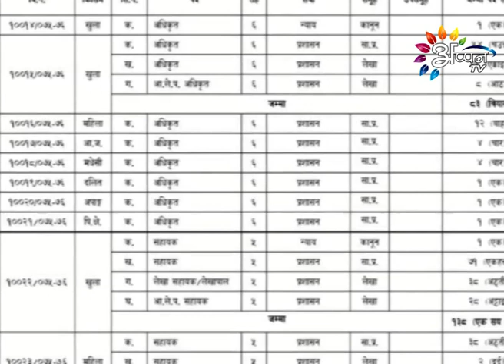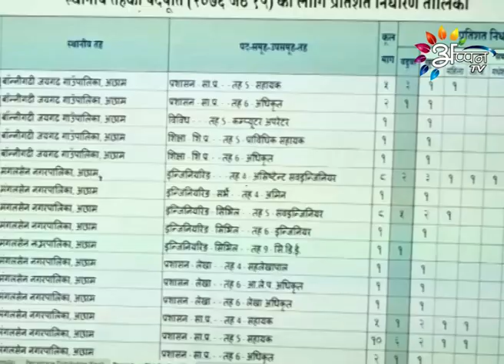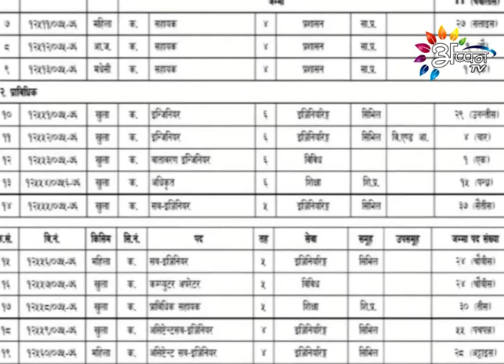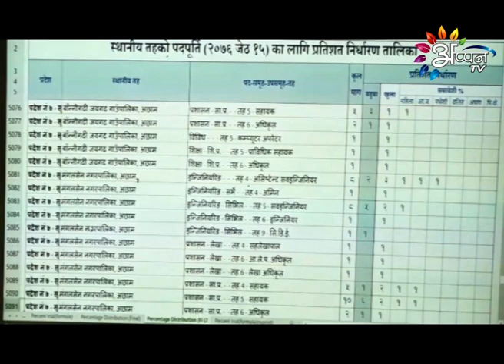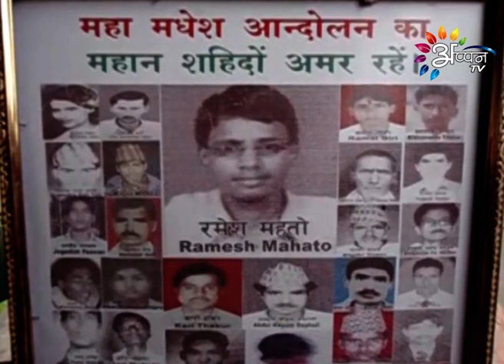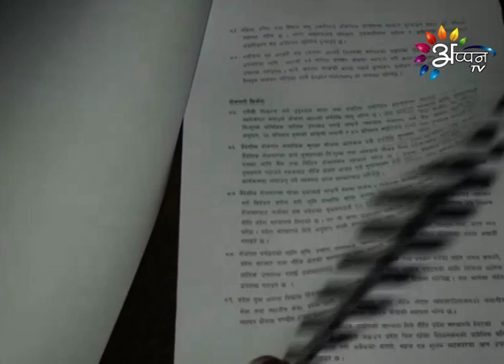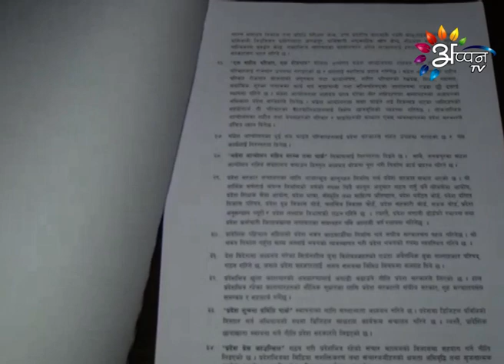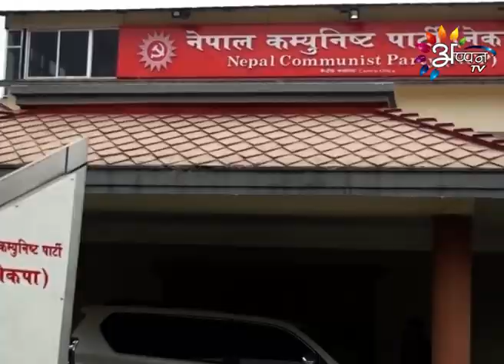अपन पतिके दिर्घ आयुके कामना करैत धुमधामस बरसाईत् सम्पन्न | Appan TV News | June 03, 2019 | 8:00 PM